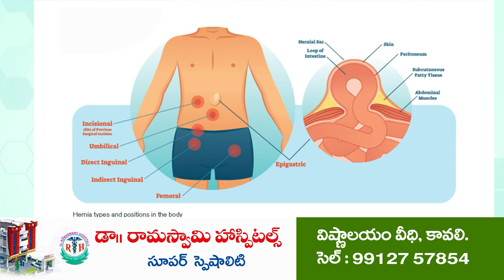నిందితులపై చర్యలు తీసుకోవాలి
మ‌హిళ‌ల‌ను వివస్త్రలను చేసి ఊరేగించడం దుర్మార్గం
సీతారామ‌పురంలో నిర‌స‌న తెలిపిన‌ ఏపి రైతు సంఘం నాయకులు కాకు వెంకటయ్య